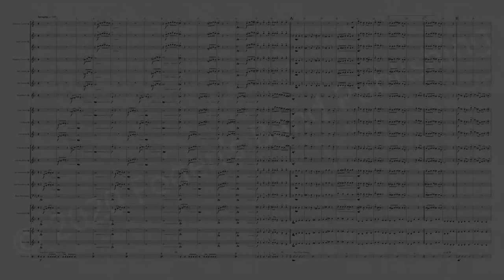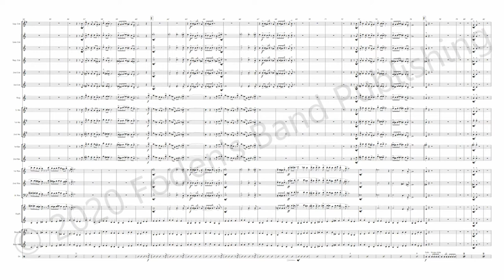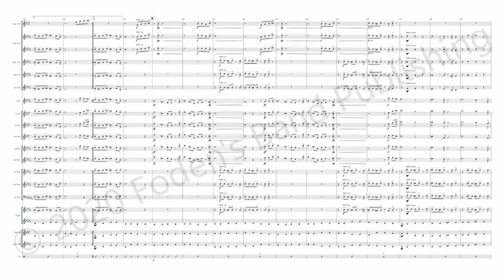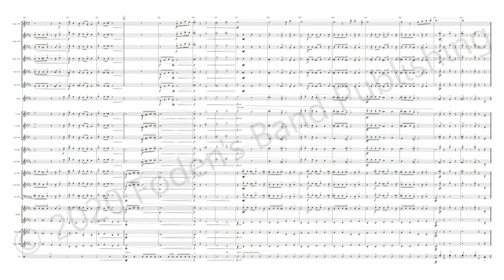The King of Swing (John Barber)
Foden's Band Publishing - Promotional Video